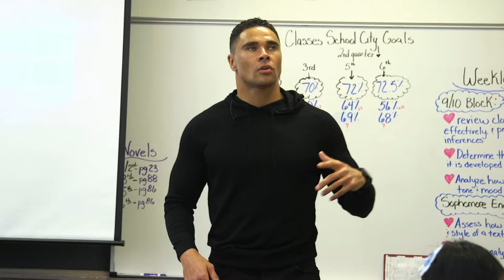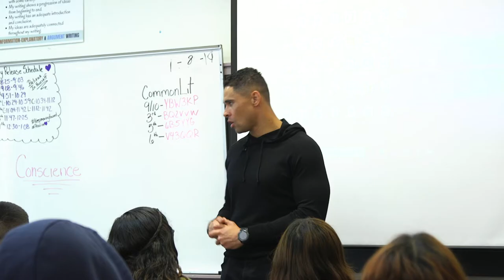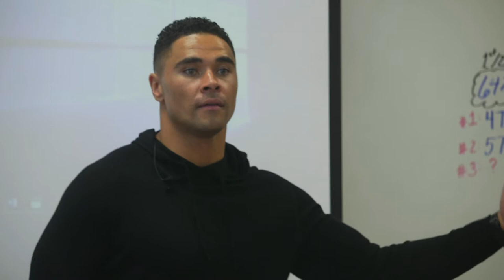Thomas R. Williams: When I Got Fired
Thomas R. Williams speaks to students about "When I Got Fired".